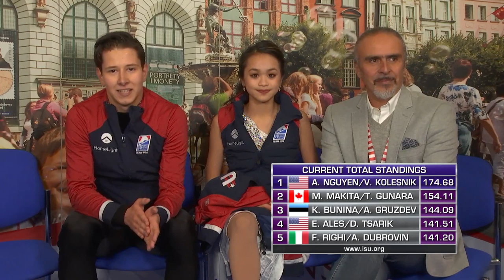Loicia Demougeot / Theo Le Mercier (FRA) | Ice Dance Free Dance | Gdansk 2019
Free Dance Skate Order

15:35:00 - 15:40:00  Warm-Up Group 1

15:40:30 - 15:47:40 1 Alexandra FLADUN-DORLING / Christopher FLADUN-DORLING AUS 19 25.25
15:47:40 - 15:54:50 2 Olivia OLIVER / Joshua ANDARI POL 16 41.39
15:54:50 - 16:02:00 3 Daniela IVANITSKIY / Samu KYYHKYNEN FIN 18 34.23
16:02:00 - 16:09:10 4 Gaukhar NAURYZOVA / Boyisangur DATIEV KAZ 17 40.47

16:09:10 - 16:14:10  Warm-Up Group 2

16:14:40 - 16:21:50 5 Oliwia BOROWSKA / Filip BOJANOWSKI POL 12 46.23
16:21:50 - 16:29:00 6 Yufei LIN / Zijian GAO CHN 15 42.22
16:29:00 - 16:36:10 7 Anna CHERNIAVSKA / Oleg MURATOV UKR 11 48.68
16:36:10 - 16:43:20 8 Elisabeta KORINKOVA / Tomas MORAVEC CZE 13 46.08
16:43:20 - 16:50:30 9 Ayumi TAKANAMI / Yoshimitsu IKEDA JPN 14 46.07

16:50:30 - 17:05:30  Ice Resurfacing

17:05:30 - 17:10:30  Warm-Up Group 3

17:11:00 - 17:18:10 10 Sasha FEAR / George WADDELL GBR 9 54.66
17:18:10 - 17:25:20 11 Anne-Marie WOLF / Max LIEBERS GER 10 49.05
17:25:20 - 17:32:30 12 Jessica LI / Jacob RICHMOND CAN 7 56.48
17:32:30 - 17:39:40 13 Katerina BUNINA / Artur GRUZDEV EST 6 57.49
17:39:40 - 17:46:50 14 Ella ALES / Daniel TSARIK USA 8 55.05

17:46:50 - 17:51:50  Warm-Up Group 4

17:52:20 - 17:59:30 15 Miku MAKITA / Tyler GUNARA CAN 4 62.25
17:59:30 - 18:06:40 16 Francesca RIGHI / Aleksei DUBROVIN ITA 5 57.64
18:06:40 - 18:13:50 17 Avonley NGUYEN / Vadym KOLESNIK USA 1 69.20
18:13:50 - 18:21:00 18 Loicia DEMOUGEOT / Theo le MERCIER FRA 2 65.82
18:21:00 - 18:28:10 19 Ekaterina KATASHINSKAIA / Aleksandr VASKOVICH RUS 3 64.23